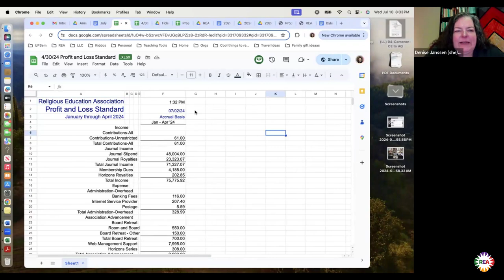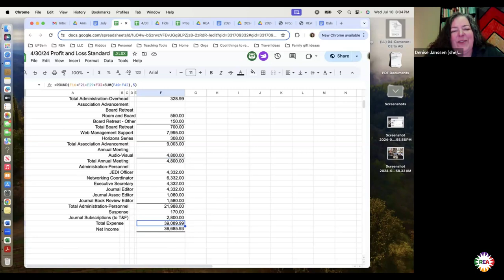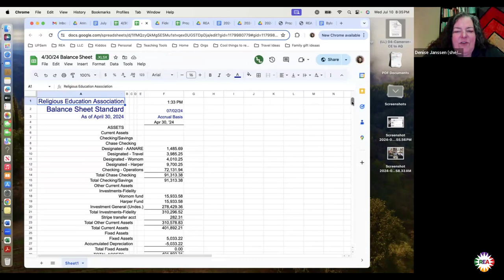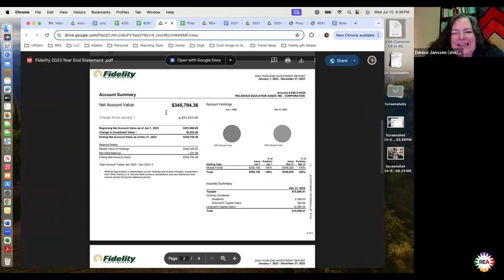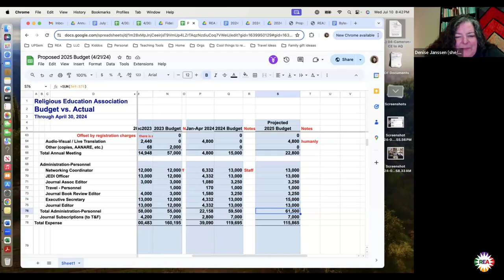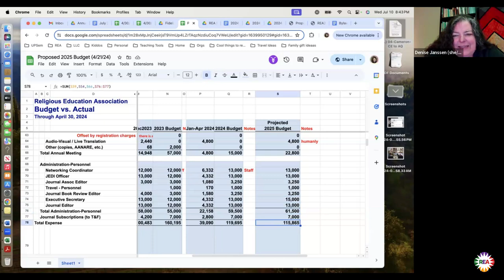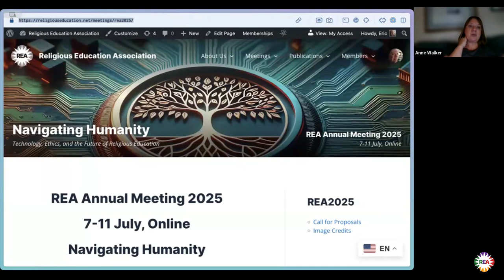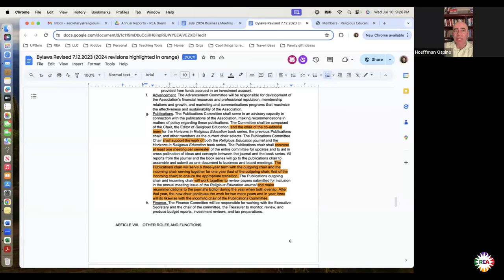REA2024 Business Meeting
All members are invited to take part in this annual business meeting for REA. The agenda includes reports from officers and committees, announcement of the 2025 meeting, election of officers and committee members, and announcements of staff changes. Please review the draft agenda and documents.

Animated by Anne Walker.

Facilitated by Lakisha R. Lockhart (Union Presbyterian Seminary).